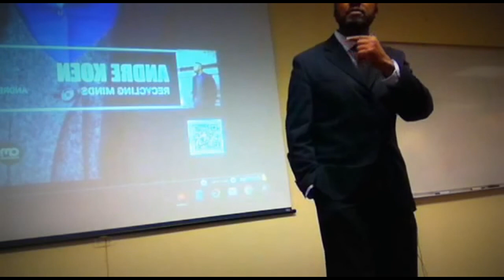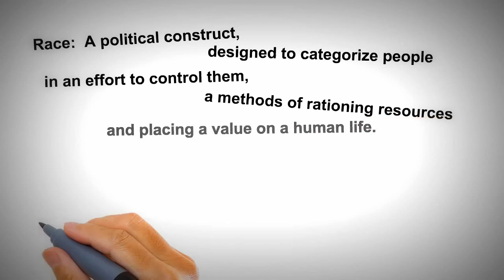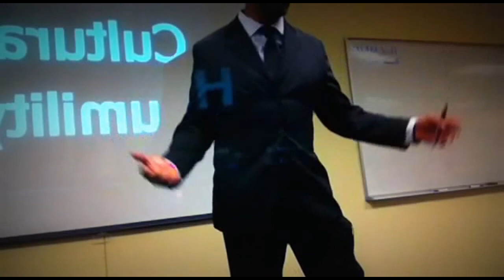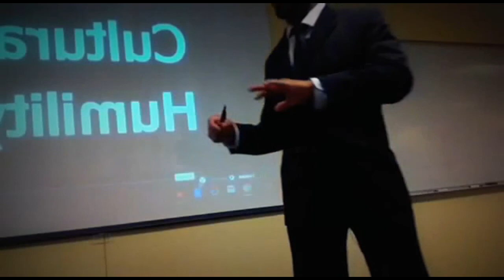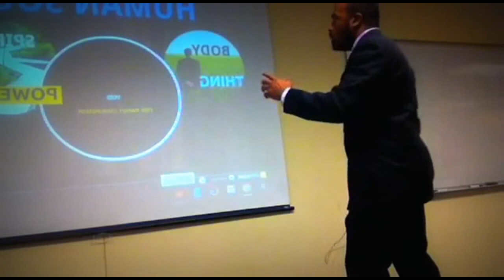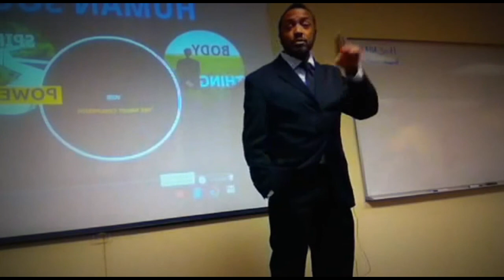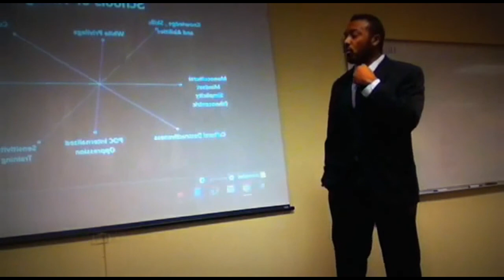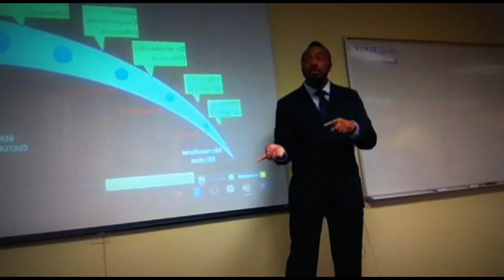Breaking of the Human Soul